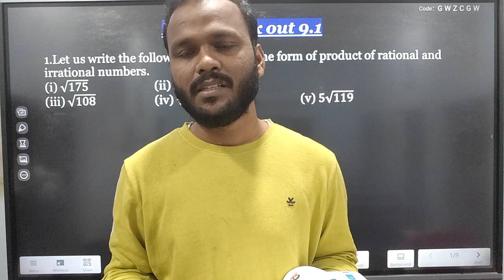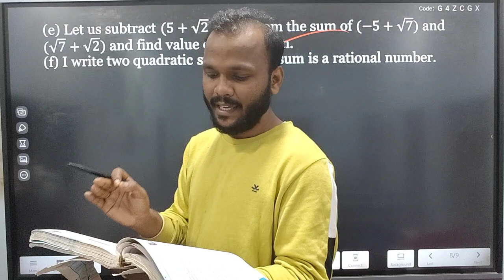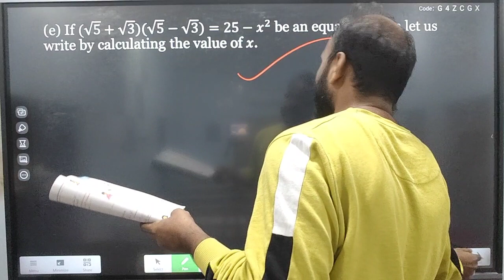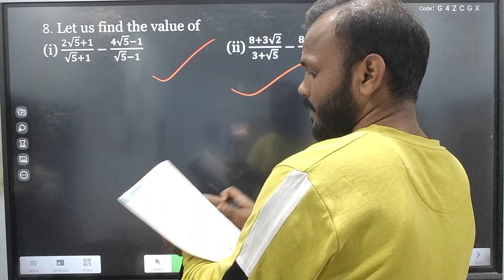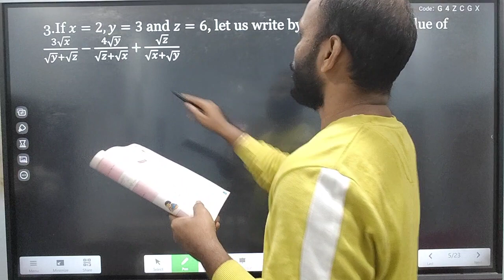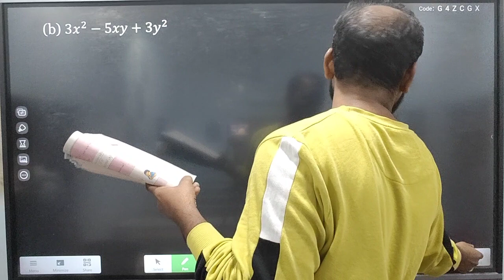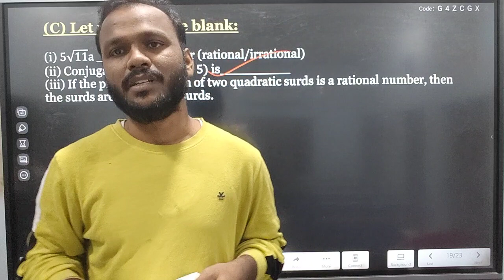Madhyamik suggestion 2024 class 10 wbbse math || Quadratic surds | by raghubir bhaiya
📚🔢 Are you preparing for the Madhyamik 2024 exams in Class 10 WBBSE Math? Look no further! Raghubir Bhaiya presents an exclusive video on Quadratic Surds, providing valuable suggestions and insights to help you excel in your exams. 🌟🎯

In this video, Raghubir Bhaiya dives deep into the topic of Quadratic Surds, offering a comprehensive understanding of this important concept. 💡✏️ He shares expert tips, tricks, and shortcuts to solve problems related to Quadratic Surds, ensuring that you are well-prepared for your exams. 🚀📚

🔑💡 Unlock the secrets of Quadratic Surds and enhance your mathematical skills with Raghubir Bhaiya's guidance. 📺🔍 This video is designed to provide you with the necessary knowledge and confidence to tackle Quadratic Surds effectively. 🎓💪

Don't miss out on this opportunity to strengthen your grasp of Quadratic Surds! 🤝🔔 Let's embark on this learning journey together and achieve success in the Madhyamik 2024 exams! 🌟📖💪